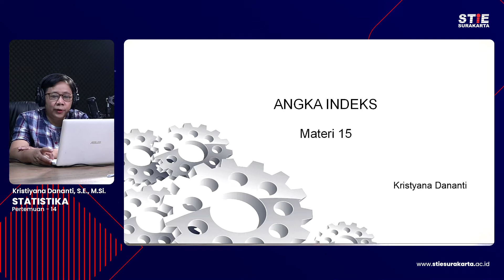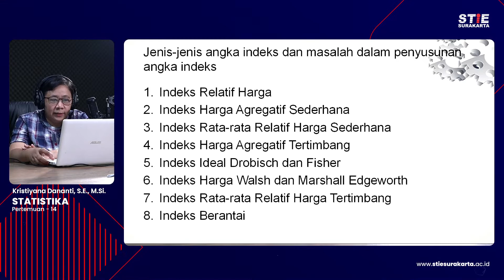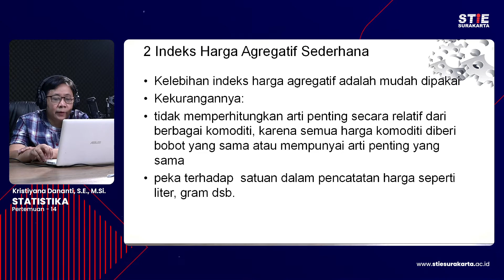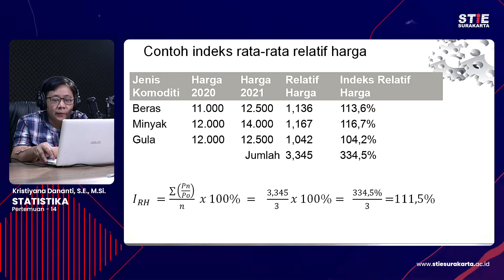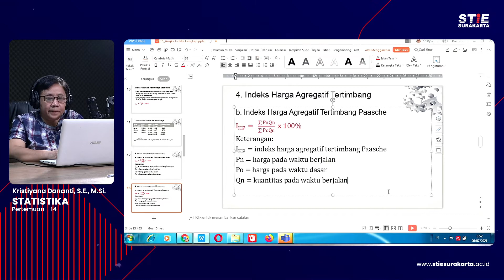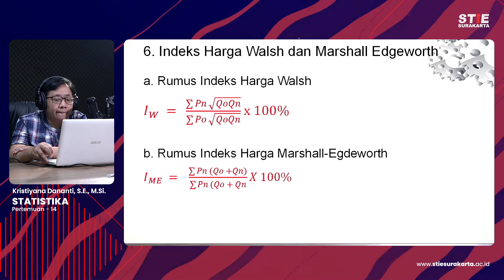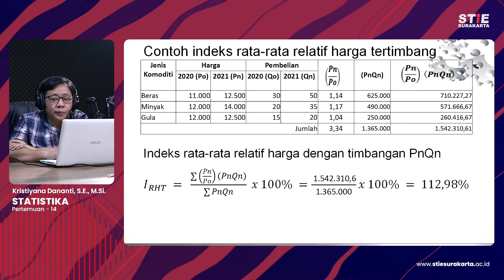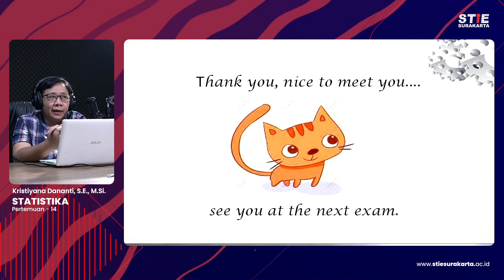Statistika - 14 Kristiyana Dananti